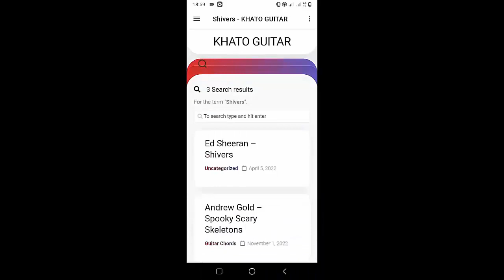Tally Hall - Hidden In The Sand | Guitar Tutorial